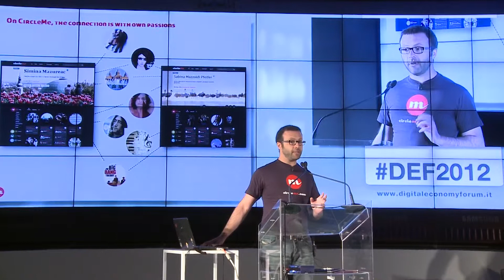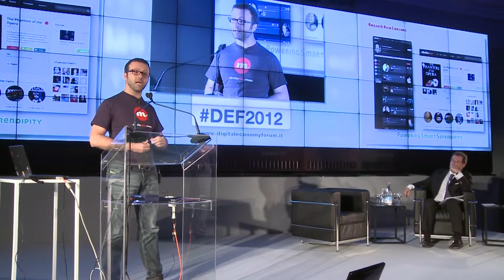Giuseppe D'Antonio al Digital Economy Forum 2012